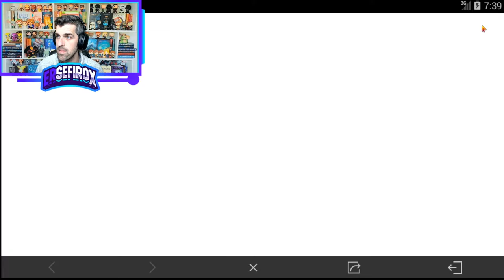Temporada 4 + Nuevo mapa CAGE - Call Of Duty Mobile